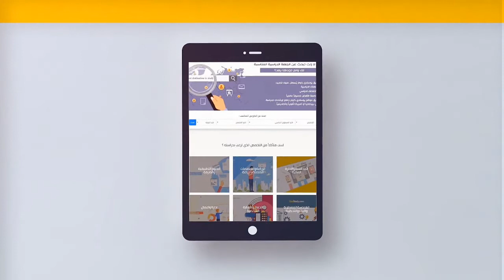كيف يتم دعم الطلاب الأجانب في جامعة كوفنتري البريطانية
في هذا الفيديو توضيح من احد الطلاب الدوليين للدعم الذي يتلقونه في جامعة كوفنتري البريطانية خلال دراستهم احد التخصصات الجامعية الذي يرغبون به والمساعدة من فريق التدريس في الجامعة والتي تعتبر احد افضل الجامعات البريطانية في مدينة لندن

A real insight into Tishya Gupta’s time studying for an MSc in International Fashion Marketing at Coventry University London. Find out how our helpful and efficient staff supported Tishya throughout her studies, and why studying at Coventry University London was the best decision she has ever made.

لمعرفة المزيد حول الدراسة بالخارج، يمكنك زيارة موقعنا أو التواصل معنا عبر شبكات التواصل الاجتماعي.
المرجع:  Coventry University